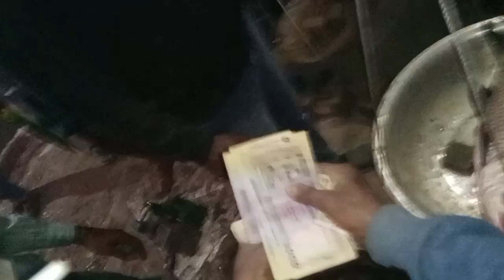ঐতিহাসিক পোড়াদহ মেলা রাতের বেলা কি হয়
ঐতিহাসিক পোড়াদহ মেলা রাতের বেলা কি হয়  কেমন দেখতে রাতের বেলা  মেলা, আমাদের সব ভিডিও দেখতে আমাদের চ্যানেল ঘুরে আসুন